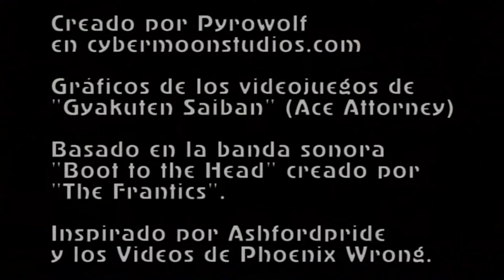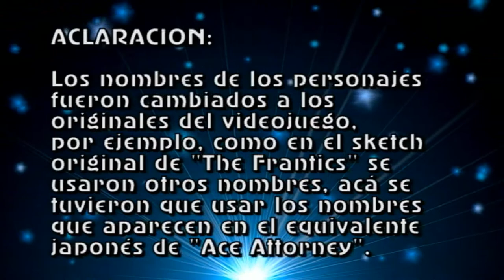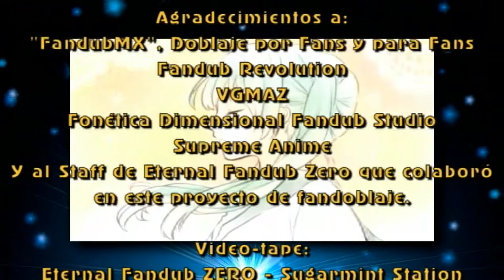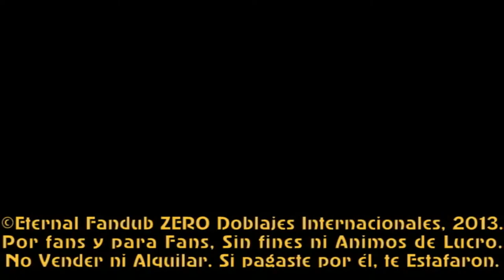Botazo en la Cabeza - Fandoblaje Latino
Lo más esperado, ya lo tienen frente a sus ojos.
Silencio en la Corte y lean los detalles abajo...

"Botazo en la Cabeza" ("Boot to the Head")
Audio del Sketch creado por "The Frantics" en 1987.
También nombrado como "Last Will and Testament"
Personajes y gráficos basados en "Gyakuten Saiban"
Mezcla de audio y video por Pyrowolf en cybermoonstudios.com, inspirado por Ashfordpride y sus videos de Phoenix Wrong.

Vamos a la parte fandub.

Uno de estos sketches mezclados entre un sitcom y las imágenes de un videojuego, el cual genera una enorme revolución de cómo se graficaría algo que fue grabado como una radiocomedia.
El grupo cómico canadiense "The Frantics" es un grupo humorístico compuesto en 1979 por  Paul Chato, Rick Green, Dan Redican y Peter Wildman, los mismos quienes protagonizaron "4 Locos en el Set", serie de 1985 y 1986. Ellos no sólo son comediantes, sino también músicos y compositores.

Talento Artístico:

Ryuuichi Naruhodou (Phoenix Wright). Toño Guardado
Reiji Mitsurugi (Ralston/Miles Edgeworth). Gabriel Vásquez Corrales
Kyouka Ichinotani (Señorita Monroy/Angel Starr). Airena Varani B.
Mei Karuma (Jenny/Franciska Von Karma). Xaory Le Blanc
Takefumi Auchi (Hank/Winston Payne). Adrian Sánchez López
Godot (Hedge/Diego Armando). Yukiteru Amano (Debut)

Libreto y Dirección General: Gabriel Vásquez Corrales

Agradezco a los grupos "FandubMX", "Fandub Revolution" y a "Fuerte Aliado del Anime" por su grato y sincero apoyo.

Notas:

- Los nombres fueron cambiados del audio del sketch a los originales del videojuego, pero en su variante japonés.

- ToñoGK es conocido por ser el anfitrión de VGMAZonline, un programa que habla de los videojuegos del momento y al mismo tiempo de fandoblaje; en una ocasión presentó el fandub de "Hold You Still" de FaNnY00081 y Amaki Hims. Visiten su canal para más del programa, no se olviden de sintonizar

- Este es el debut de Yukiteru. Eternal Fandub Zero se enorgullece de presentar a este nuevo fandubber.

- También es la primera aparición de Xaory Le Blanc en Eternal. Si bien su fuerte es el canto, su actuación también es genial.

- Ya sabemos sobre Kakito y Airena: Kakito cooperó conmigo en "Hanamusubi", así como cooperé con él en "Yokkora Sekusu", y a la vez es el timonel del proyecto de fandub de "Seto no Hanayome". Airena, en cambio, ya sabemos que actuó como Nagone Mako en "All Stars are the M..." y ahora se lució en el papel de Kyouka Ichinotani.

- Algunos de los efectos de sonido fueron sacados de los programas de Chespirito, como también las risas grabadas fueron sacadas de Shows cómicos de Canal 13 (Chile) como "De Chincol a Jote", "Medio Mundo" y los sketches graciosos dentro de "Sábado Gigante Internacional"